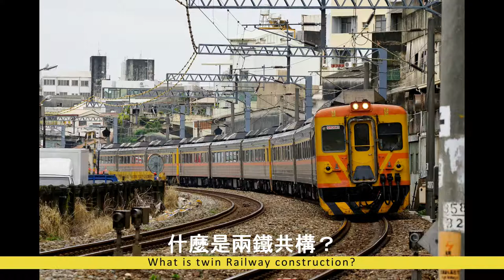台南公車發大財？？？到底政府的經費都去哪？